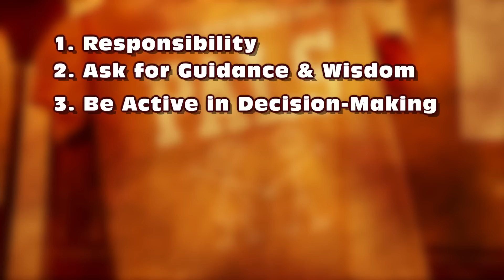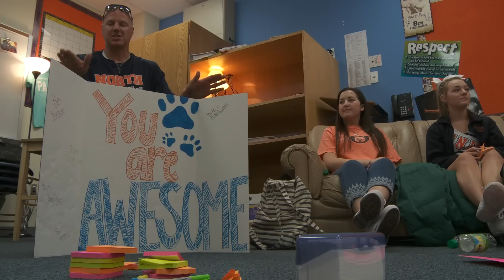PALS at McKinney North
PALS is a student organization that serves its campus and community by mentoring, mediating and volunteering.  McKinney North high school; October 2014